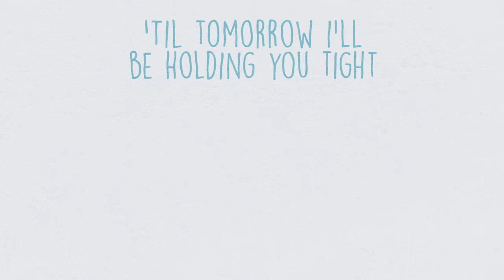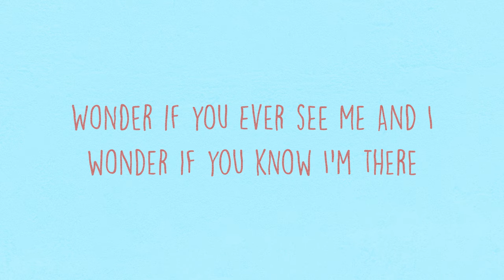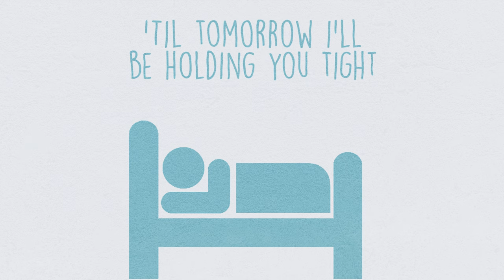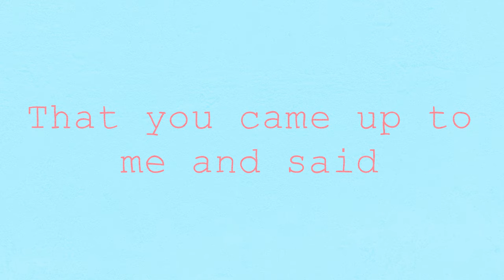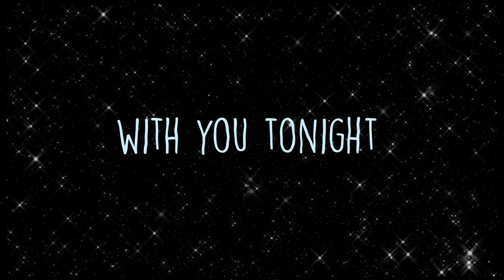Dreaming Of You - Juris (Official Lyric Video)